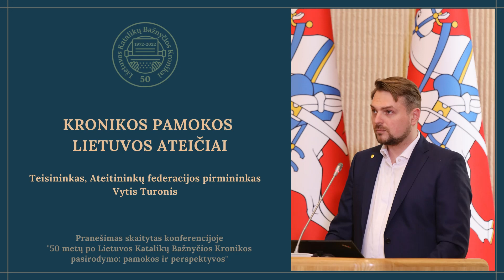Vytis Turonis. Kronikos pamokos Lietuvos ateičiai